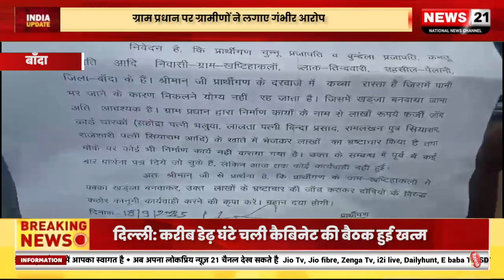बांदा : ग्राम प्रधान पर ग्रामीणों ने लगाए गंभीर आरोप।